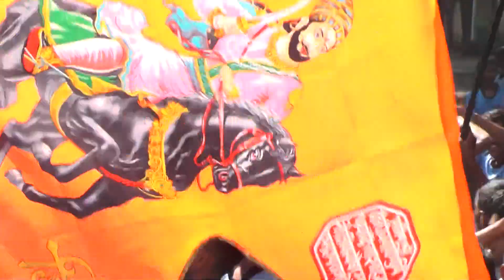Arya Career Academy Ganesh Visarjan Mirvanuk 2022